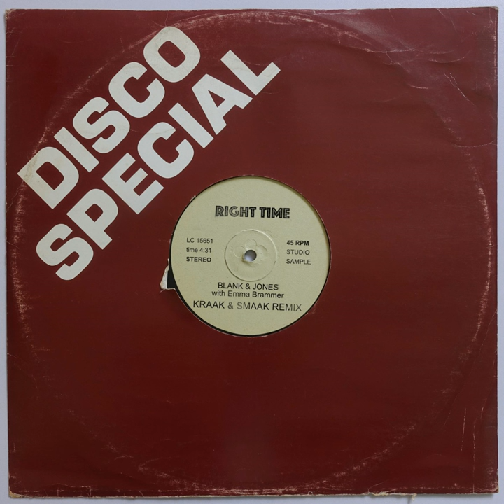Right Time (Kraak & Smaak Remix)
Right Time (Kraak & Smaak Remix) · Blank & Jones · Emma Brammer

Right Time

Producer: Andy Kaufhold
Artist: Blank & Jones
Artist: Emma Brammer
Producer: Jaspa Jones
Producer: Piet Blank
Music  Publisher: 23rd Precinct
Composer: Andy Kaufhold
Lyricist: Emma Brammer
Composer: Jaspa Jones
Remixer: Kraak & Smaak
Music  Publisher: Notting Hill Publishing
Composer: Piet Blank
Music  Publisher: Soundcolours (GEMA)